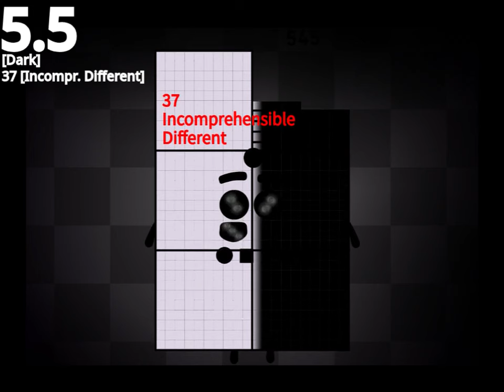Uncannyblocks Band Different 1 Year Remastered Part 28 (541-560)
credits:
551-553 sounds: Shiny78